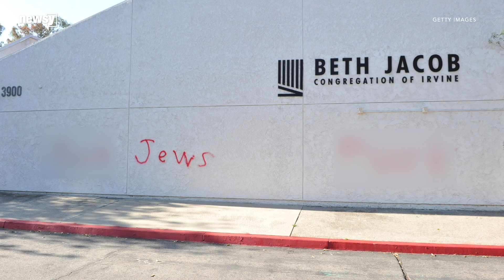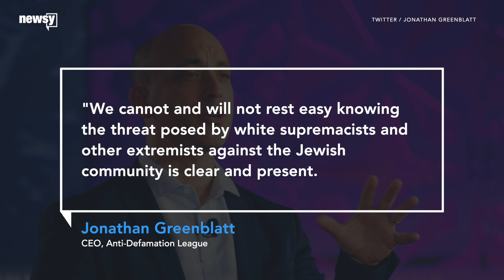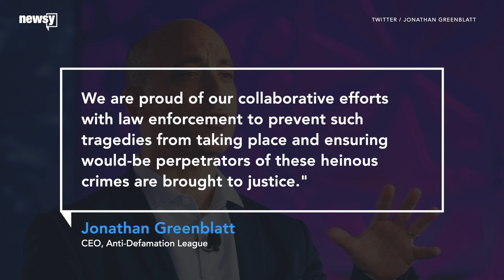ADL says synagogue attack inspired others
The Anti-Defamation League says last year's Tree of Life synagogue shooting may have encouraged white supremacists to target Jews.